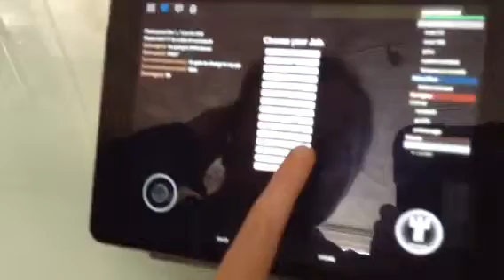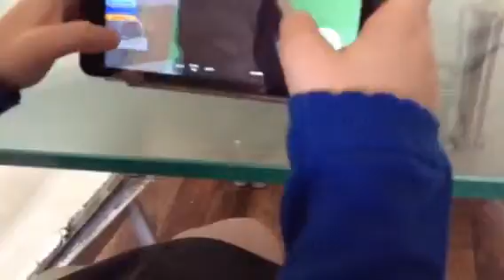Roblox part one